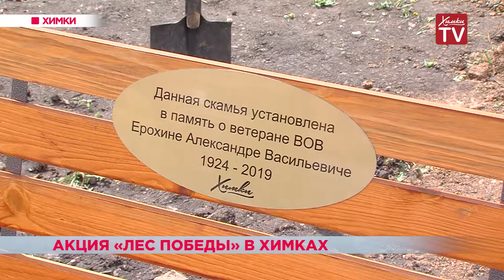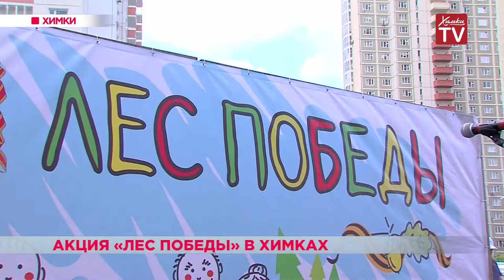Акция «Лес Победы» в Химках. 13.05.19